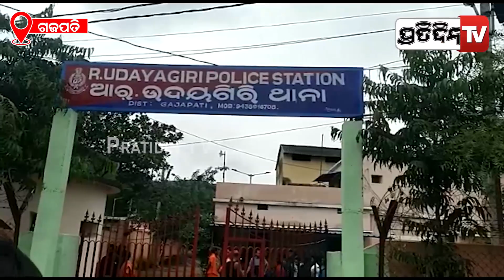ଜେନେରେଟର ଧୂଆଁ ରେ ଚାଲିଗଲା ଦୁଇ ଜଣଙ୍କ ଜୀବନ || PratidinTv